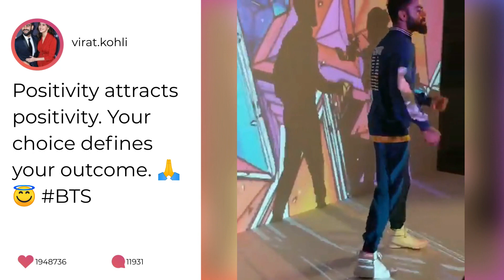Virat Busts Some Dance Moves On Stage, Posts A Cryptic Message Alongwith. Is It For Rohit Sharma?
ViratKohli is a hustler on stage! A clip of him dancing during the promotional event of a sports apparel brand is going viral on the internet. He shared the video himself and captioned it, “Positivity attracts positivity. Your choice defines your outcome.” A dig at Rohit Sharma, we wonder?